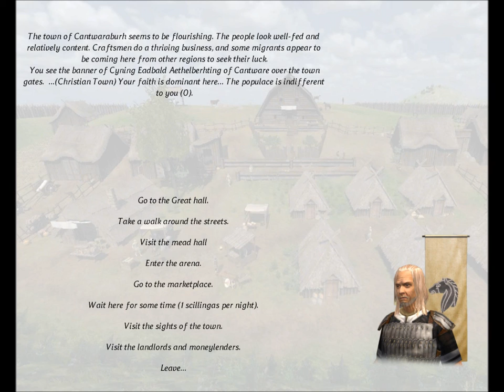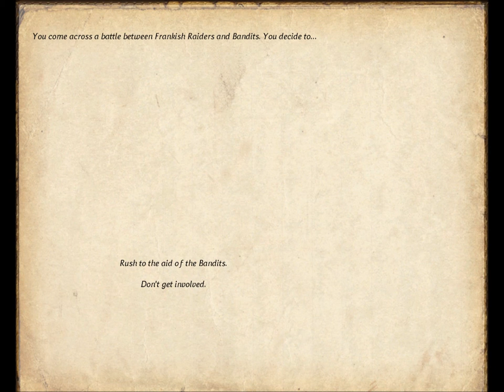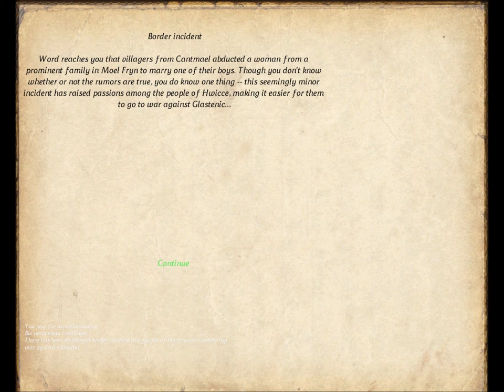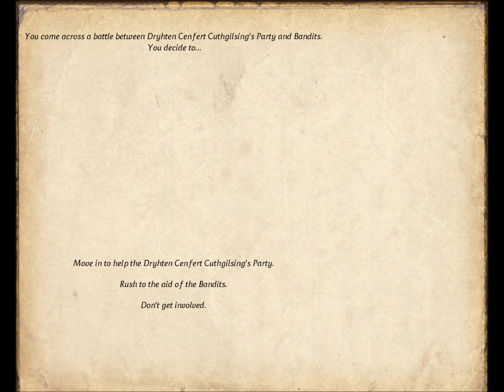140 Mount & Blade rpg rtt rts gameplay George lV Kostandi